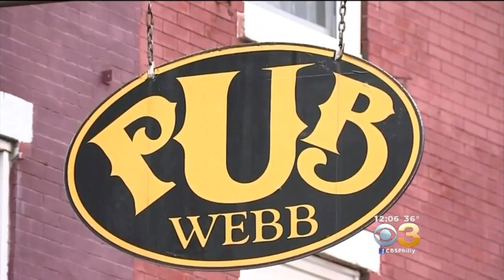Prosecutors Rest Case In Murder Trial Of Former Temple University Student.